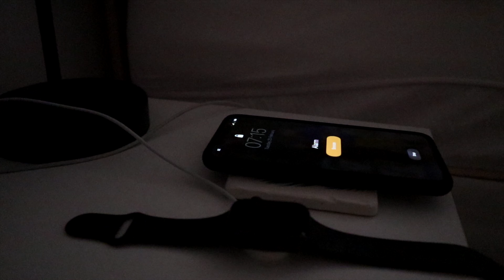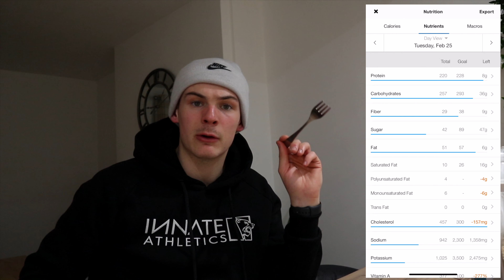FULL DAY OF EATING ON A MENS PHYSIQUE PREP IIFYM - PANCAKE DAY!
Yo Team,

New video of this 2020 prep and it's the first full day of eating (there will be many more) This video gives you some insight to my current diet & macros and will keep you posted as things change! If you have any more questions regarding prep let me know down below!